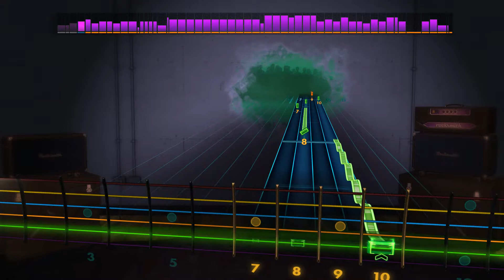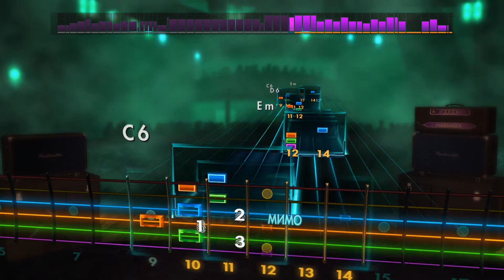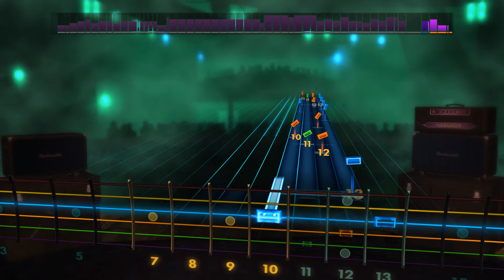🎸The Allman Brothers Band - In Memory of Elizabeth Reed | E Standard | Rocksmith 2014 Guitar Tabs